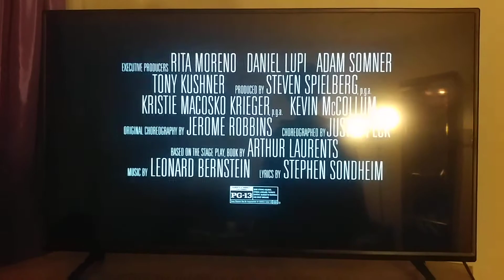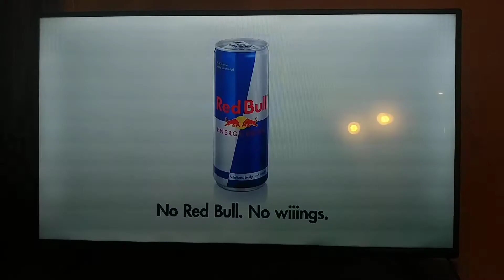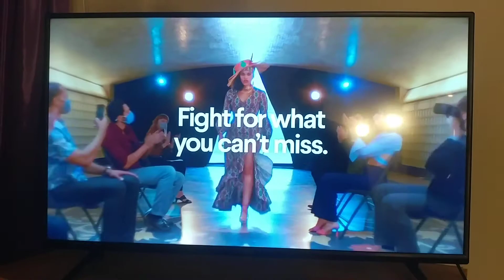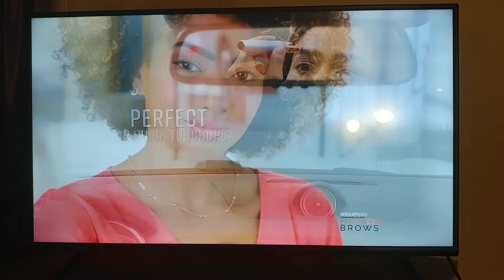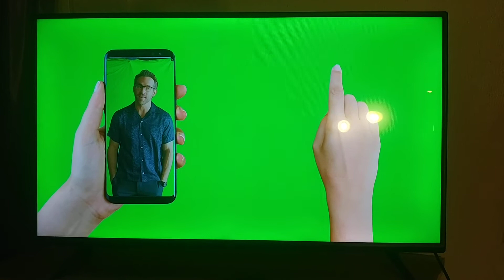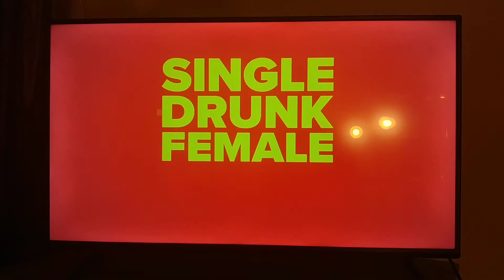Freeform Commercial Break (December 30th, 2021)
Taken from the movie The Other Woman.